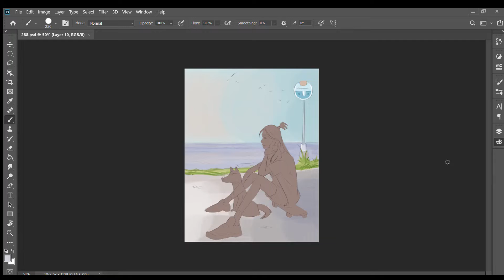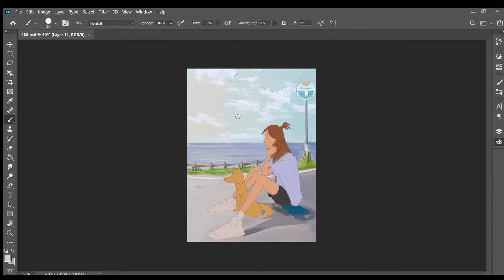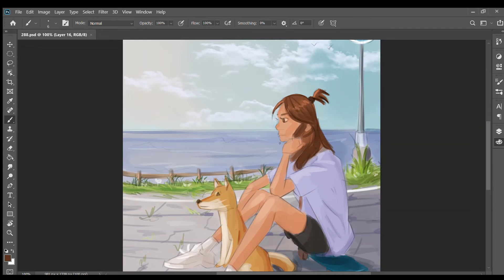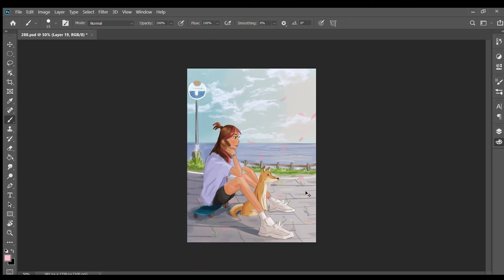Beach Vibes | Speedpaint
I am really grateful for your support and just wanna say thanks to everyone who stopped by my channel 🤗💕🤗